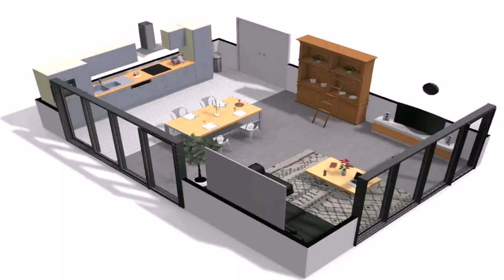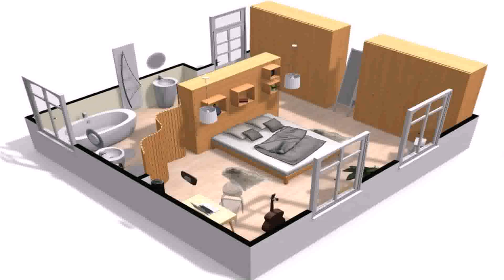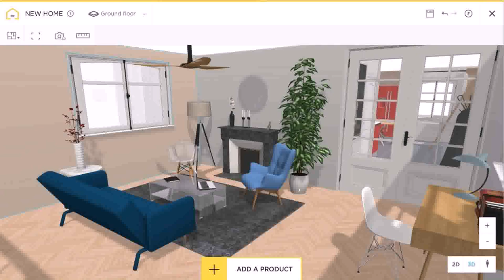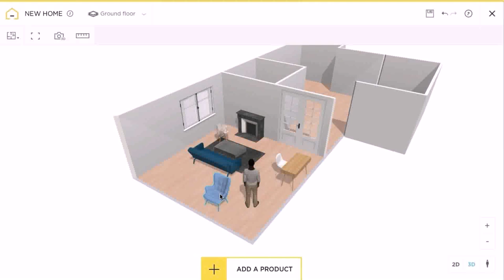Design Your Own Home Online Free India - DaddyGif.com (see description)